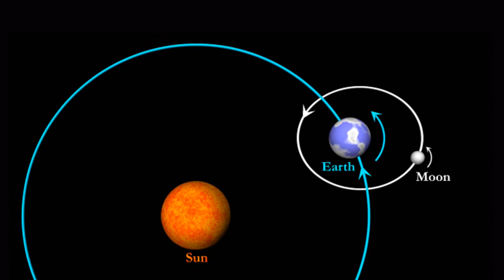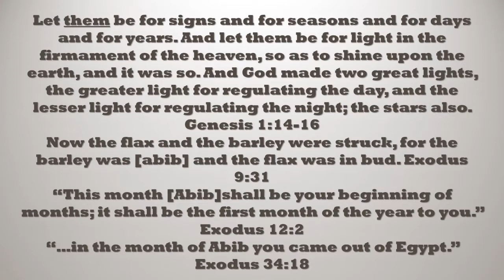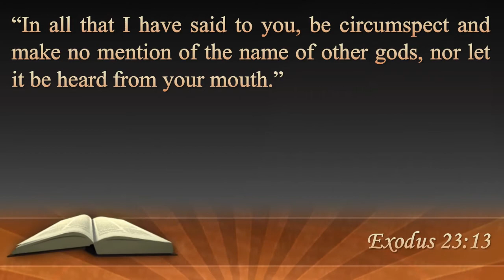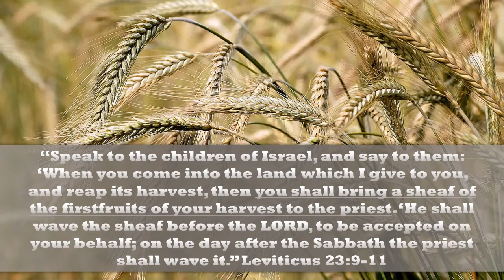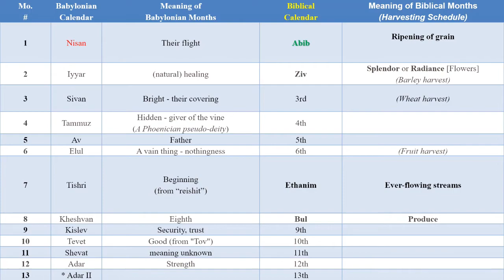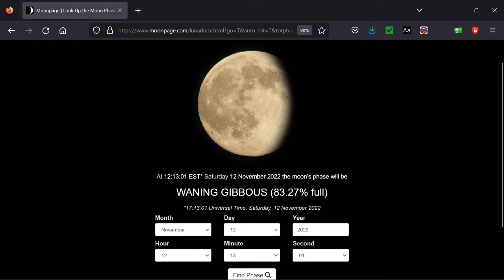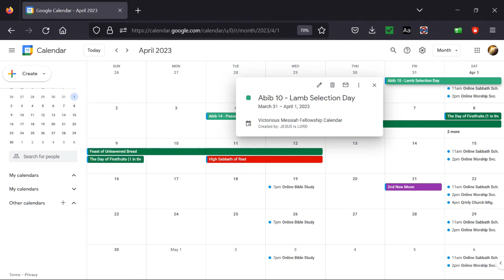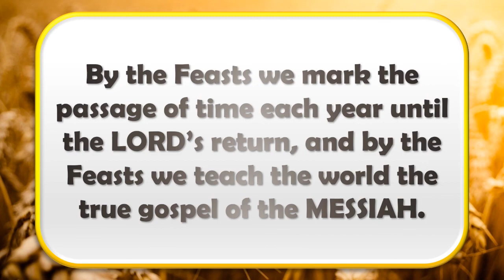Biblical Timekeeping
Does GOD consider the first month of the year to be January? Does He consider Nisan to be the first month of the year? What determines the beginning of the month in a Biblical worldview? Does the Gregorian calendar keep Biblical time? Join us as we answer these questions and many more, and discover how to keep time like JESUS and His Apostles did (and still do)!